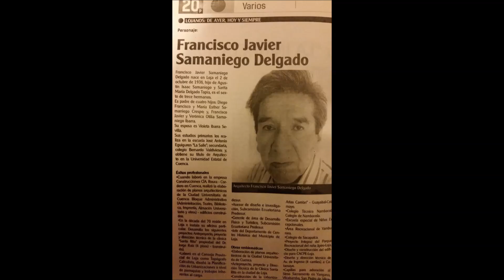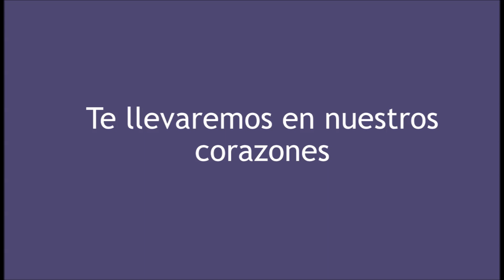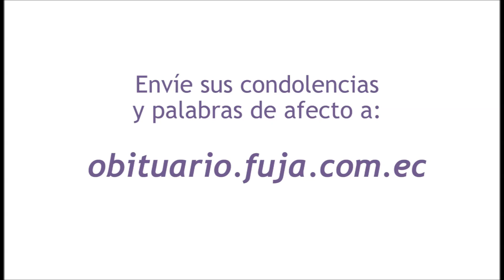FRANCISCO JAVIER SAMANIEGO DELGADO